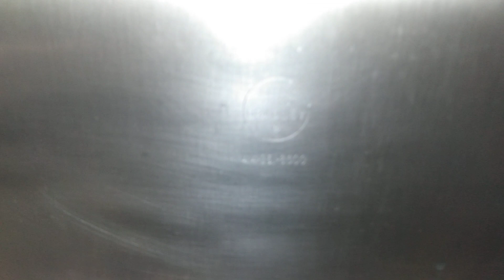Bradley Metal Toilets and Urinals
Located at a Park
These are junk! I never realized how awful they are until I finally tested one but I never really liked them because they don't have seats.

Toilets
Flush Rating: (B)
Performance Rating: (C-)

Urinals Rating: (C-)

A+: EPIC

A: Amazing

A-: Awesome

B+: Great

B: Good

B-: Decent

C+: Tolerable

C: Mediocre

C-: Junky

E+ Bad

E: Horrible

E-: Intolerable

F+: Worthless

F: Appalling